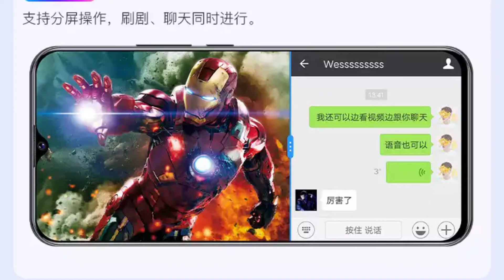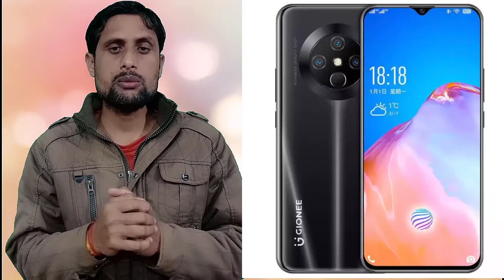Gionee K30 Pro | Official Launched⚡16MP Triple Camera ! MediaTak Octa-Core Processor⚡Feature ! Price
Gionee has announced the K30 Pro, The K30 Pro is built around a 6.53-inch IPS LCD display with 720 x 1520px resolution and a waterdrop-styled notch. And don't be fooled by the official renders, the handset doesn't have an under-display fingerprint reader (we still haven't seen an LCD solution with UD fingerprint reader) but instead offers a rear-mounted one embedded into the camera bump,
The chipset is a bit unclear as the specs page mentions a MediaTek SoC with an octa-core 2GHz CPU. The available memory is either 6GB or 8GB of RAM while the internal storage is 128GB in both cases.
The cameras on the back are 16MP f/1.8 main one, an unknown ultrawide one and we assume the third one a depth sensor or a similar module of little use. The selfie cam has an 8MP sensor.
and 4,000 mAh battery keeps the lights on and the handset ships with Android 7.1.1 out of the box, which is a shocking to say the least given that phones already begin shipping with Android 11.